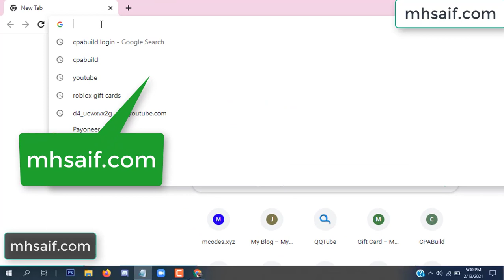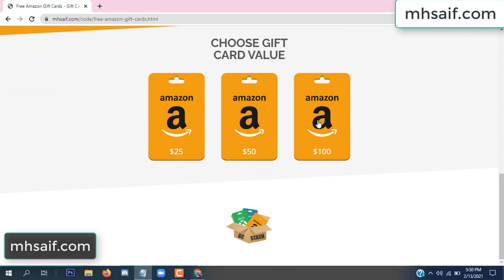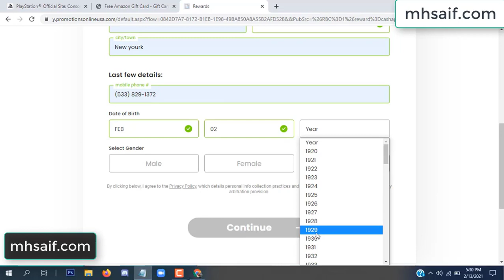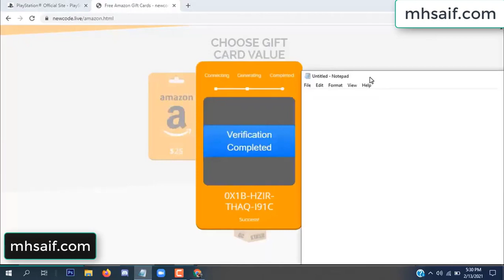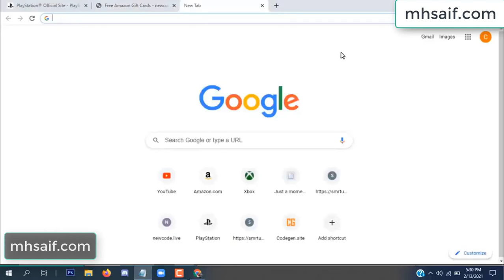Free amazon gift card codes ➖ Free amazon codes [2022]